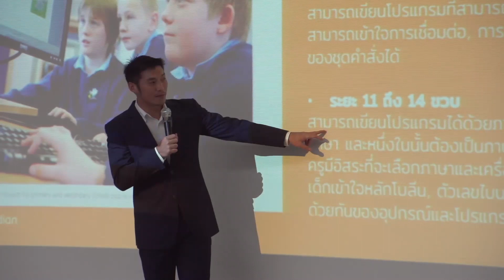ธนาธร@ธรรมศาสตร์ ep 5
[ ภาษาที่ต้องรู้ มากกว่าภาษาอังกฤษและจีน ]
เด็กอังกฤษเริ่มเรียนเขียนโค้ดหรือพื้นฐานโปรแกรมคอมพิวเตอร์ตั้งแต่ 5 ขวบ และขนส่งมวลชนจะกลายเป็นระบบอัจฉริยะได้อย่างไร การใช้ Big Data ช่วยให้ชีวิตคนไทยง่ายขึ้นจริงหรือ คลิปนี้ใครชอบเรื่องเทคโนโลยีต้องดูให้จบครับ